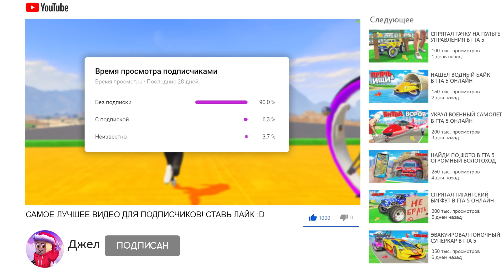КАК ДАЛЕКО СМОЖЕТ МАШИНА МЯСОРУБКА ЗАБРАТЬСЯ ПО СТУПЕНЬКАМ ЛЕСТНИЦЫ? ЭКСПЕРИМЕНТЫ ГТА 5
🎮Сегодня поиграем в GTA 5 Online с рубрикой ЭКСПЕРИМЕНТЫ или же СТУПЕНЬКИ, в которой мы должны как можно выше забраться на огромную лестницу, чтобы заработать как можно больше баллов, безумно трудный и веселый эксперимент в gta 5 online! Кто победит сегодня в видео?